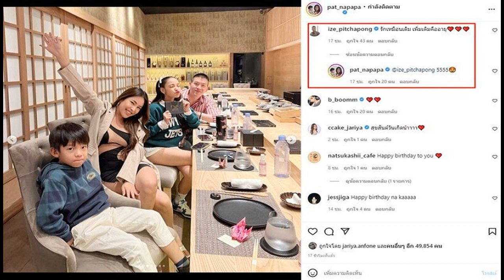แพท ทำบุญวันเกิด ขอบคุณทุกคน ผู้กองไอซ์ ก็มา รักเหมือนเดิมเพิ่มเติมคือ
มีความสุขขอบคุณทุกคน แพท ทำบุญ ฉลองวันเกิด มีความสุขขอบคุณทุกคน ร่วมเฟรม บูม เพื่อนซี้ ผู้กองไอซ์ ก็มา ลั่นรักเหมือนเดิมเพิ่มเติมคือ
วันเกิดคุณแม่สายสตรอง แพท ณปภา 16 กรกฎาคม สาวแพท เผยโมเมนต์อบอุ่นคนใกล้ตัวที่รักรายล้อม พร้อมแคปชั่นว่า มีความสุขจัง ขอบคุณทุกคนมากๆคับ
นอกจากจะได้เห็นภาพกับเพื่อนรัก บูม สุภาพร แล้ว ยังเผยภาพ ผู้กองไอซ์ พิชพงศ์ ร่วมฉลองที่ร้านอาหารญี่ปุ่น โดย ผู้กองไอซ์ ได้ยกเค้กมาเซอร์ไพรส์วันเกิด ให้ เรซซิ่ง ลูกชายมาเป่าเค้กด้วย ทั้งนี้มีเพื่อนๆคนบันเทิงและแฟนคลับมาร่วมอวยพรวันเกิดกันรัวๆ ขณะที่ ผู้กองไอซ์ ก็เข้ามาคอมเมนต์ด้วยว่า รักเหมือนเดิม เพิ่มเติมคืออายุ
ก่อนจะโพสต์ภาพกับครอบครัว น้องเรซซิ่ง ลูกชาย นาฟ ฉัฐนันท์ หลานสาว และผู้กองไอซ์ ขณะไปทำบุญถวายสังฆทาน ถวายเทียนพรรษาที่วัดปริวาสราชสงคราม พร้อมข้อความว่า เอาบุญมาฝากคับ